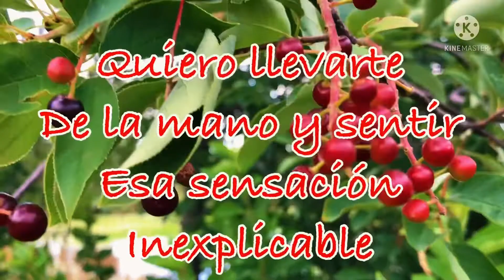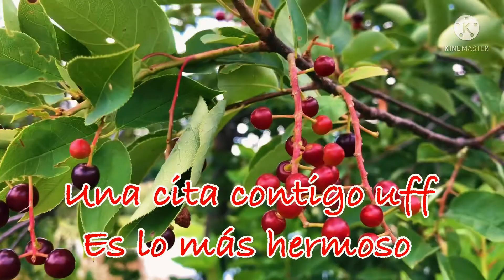Quiero una cita contigo Amor ! Aceptas Dedicatoria de Amor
Fragmentos del corazón vlogs
Quiero una cita contigo amor
Dedicatoria de amor para una cita
Video para dedicar a mi novia
video para dedicar
video de amor
Dedicatoria para una cita romantica